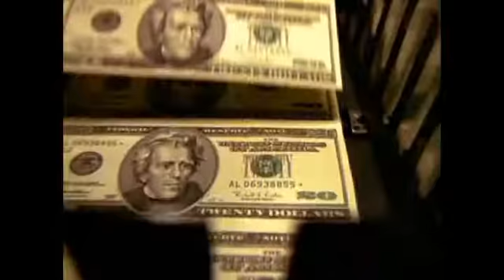Fastlane - Montage vidéo EP6